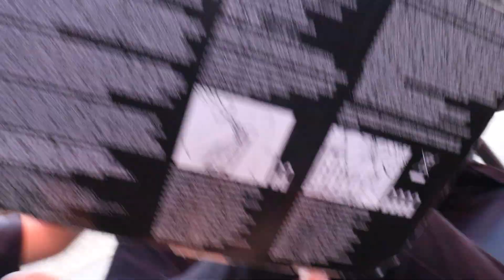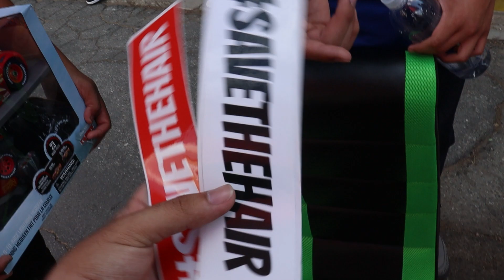CHRIS REVEALS HIS NEW 370z NISMO & GAVE FANS FREE MERCH!!!